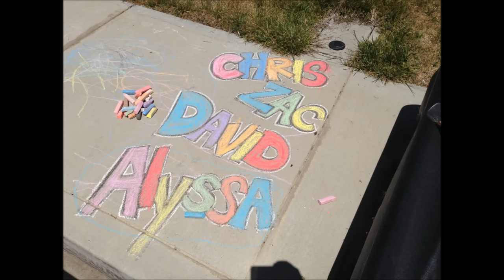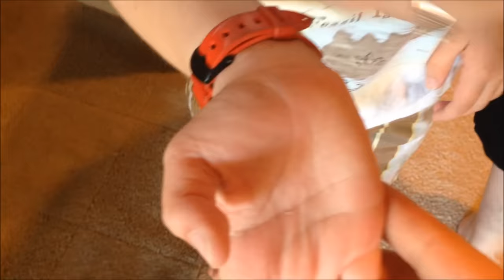24 Hours With 5 Kids on a Sunny Day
Step inside a 24 hour time period at our house with our 5 young ones!  This is our second 24 hour video.  Link to our first one here: 24 Hours on a Rainy Day Anyway, here's a day in our life, on a sunny (and also pretty windy) day!

Shop our video:
Step 2 Wagon
Step2 Choo Choo Trailer
Waffle maker
Winnie the Pooh shaped plates
Ariel shell-shaped plate
Mickey shaped plate and more
Sidewalk chalk
Bubble blowing wand
Subscreen stick
Sit and Play Picnic Table

This video is intended for parents who want to see how a large family spends their day.  We hope you get lots of ideas of how to have fun!